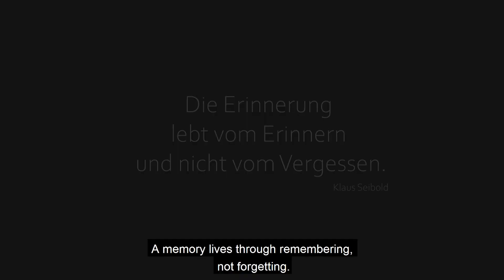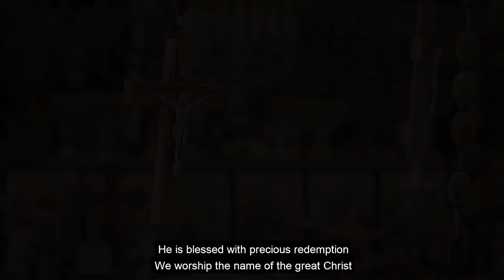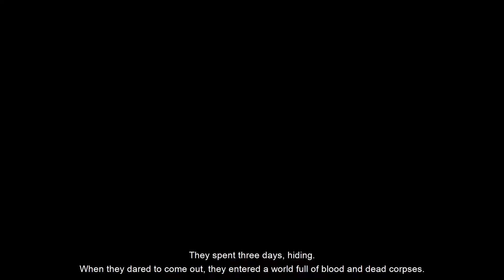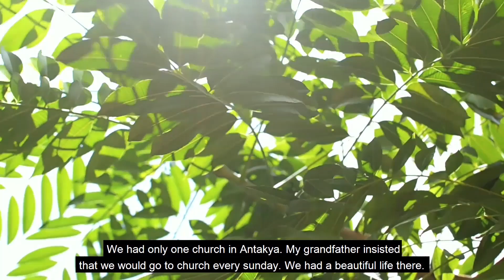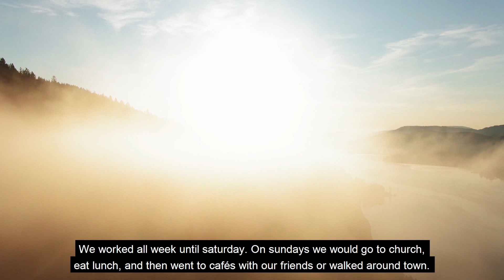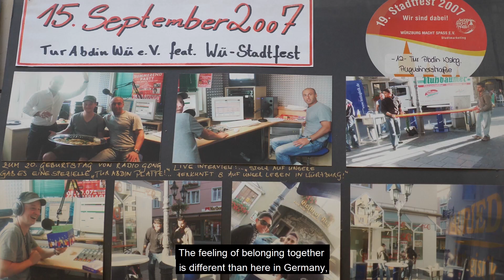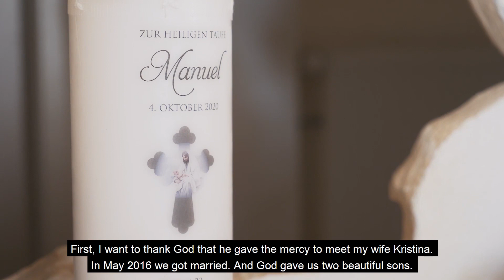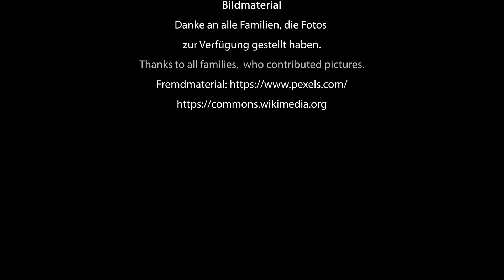KOTHE L`BOLI: PART 1-5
Alle Teile der Dokumentationsreihe.

Produziert von der Syrisch-Orthodoxe Kirche von Antiochien Mitgliedsgemeinde Würzburg e. V.